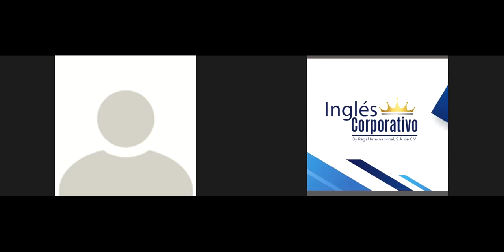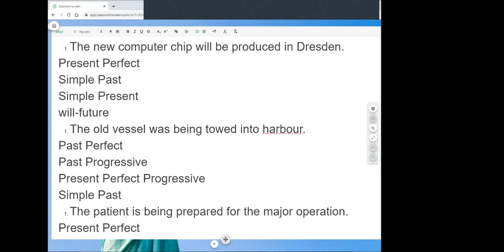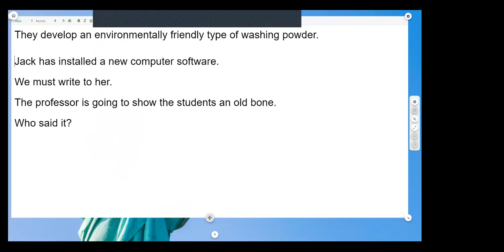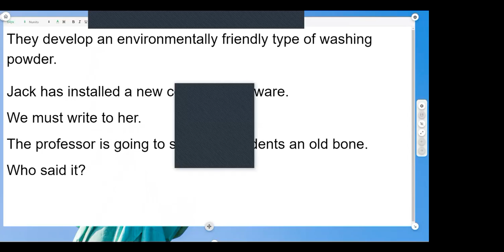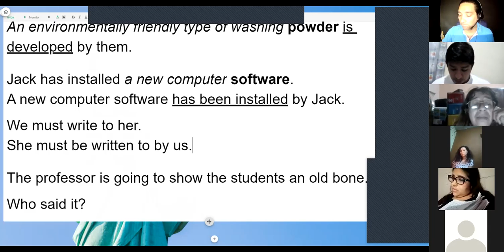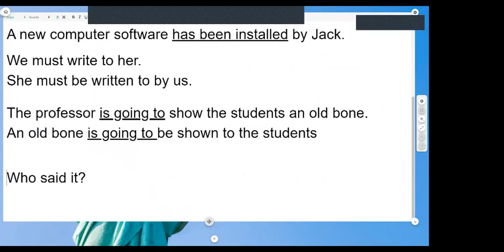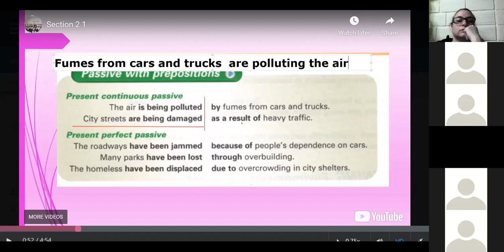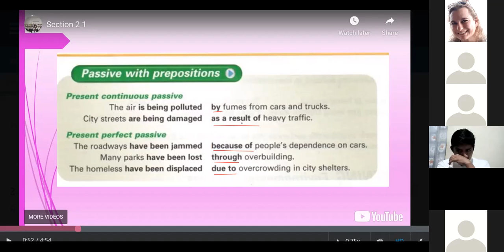Ingles Corporativo-Passive with prepositions